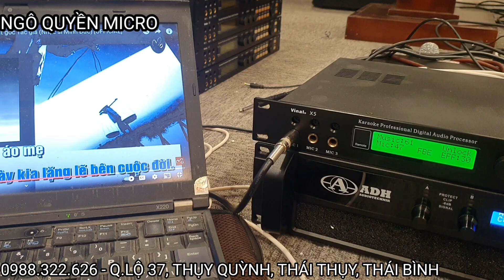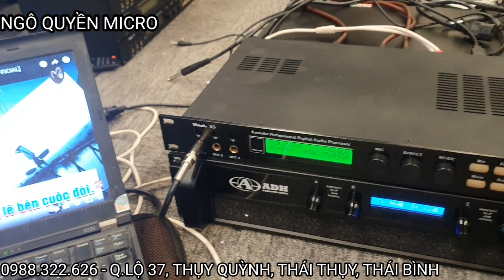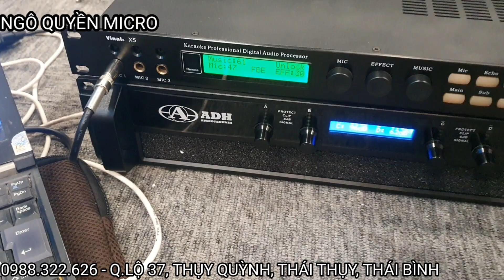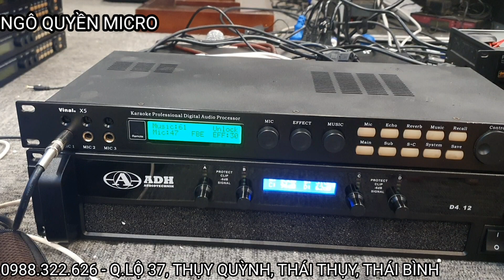X5 vinal bản quyền bãi đẹp sét đi An Giang